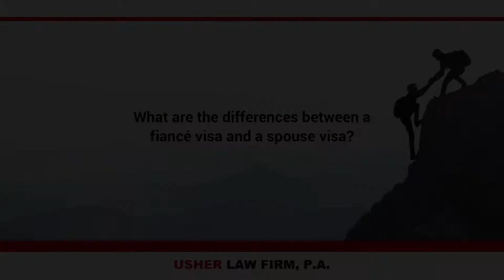What are the differences between a fiancé visa and a spouse visa?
When people ask that question, they're trying to debate whether they should get married to somebody overseas or do they bring them here and get married. It really boils down to two things for most people, and that is how much time is going to be required, and number two, how much money is going to be required?

The short answer is a fiancé visa will get somebody into this country quicker. With a fiancé visa, they're permitted to come here, your spouse to be. If you get married within 90 days of them coming, then the spouse can remain here, and then you apply for a green card. That process will take longer in the end to get a green card than if you get married out of the country and obtain a spousal visa, but the advantage is that person is here quicker.

So you've got to decide whether time is important, money is important. One thing I do remind people that you can always have a ceremony in two countries. You can be happy one way or the other, but there are significant consequences which avenue you take, and you really need to discuss the options thoroughly with a qualified immigration attorney.